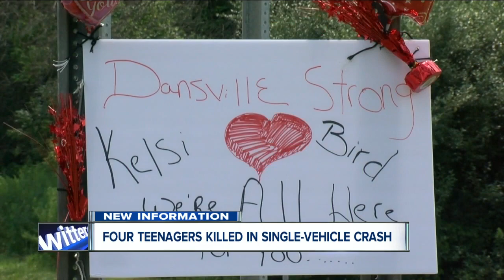Dansville mourns death of 4 students